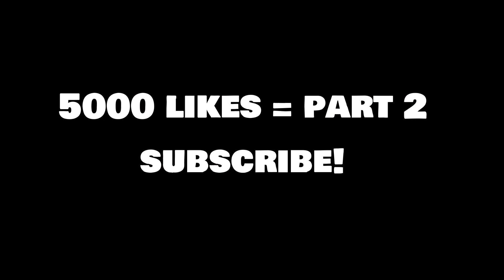Raise a Floppa origin story (animation)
Write your ideas in comments and I will make an animation based on it! Thanks!